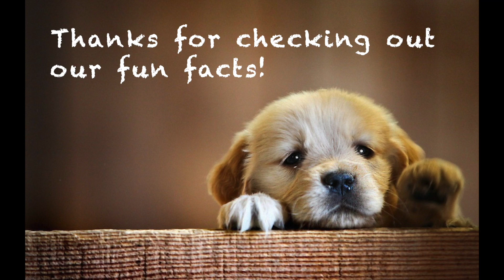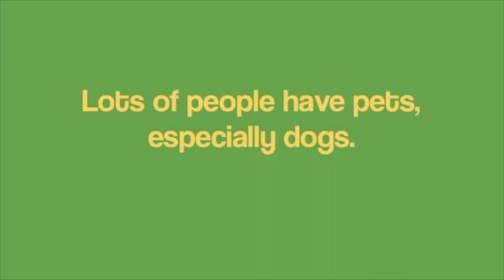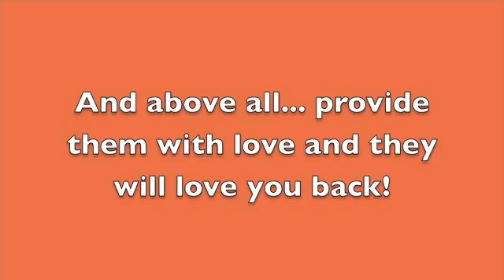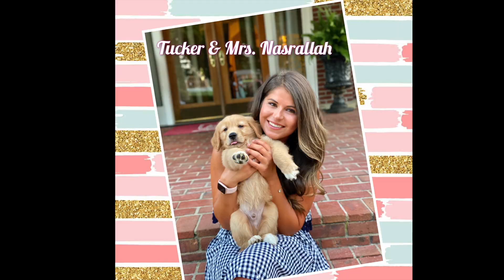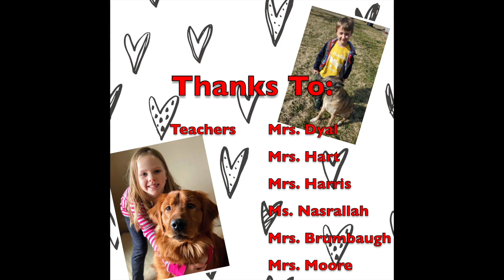Arf the Musical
GME's Virtual Spring Musical